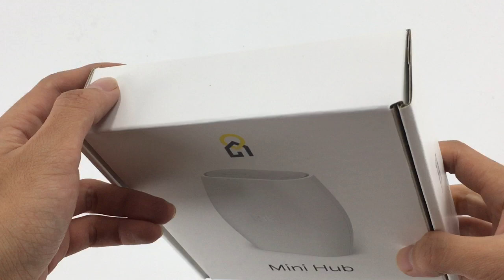Smart Home Device Packaging Box